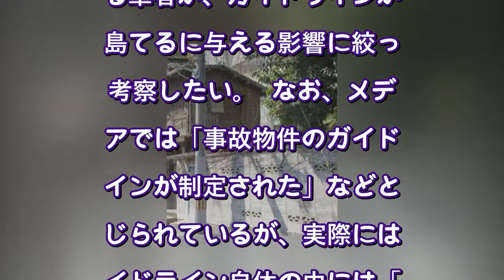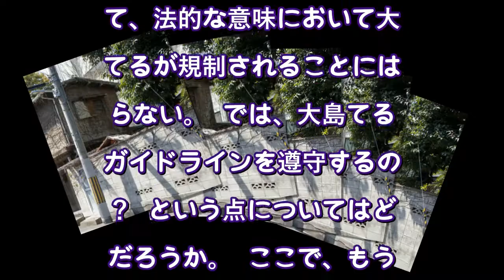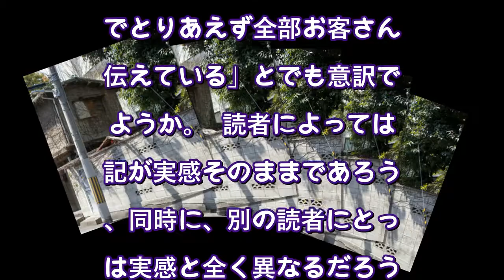ガイドライン制定により、事故物件公示サイト「大島てる」は終わりを迎えるか？（現代ビジネス） - Yahoo!ニュース